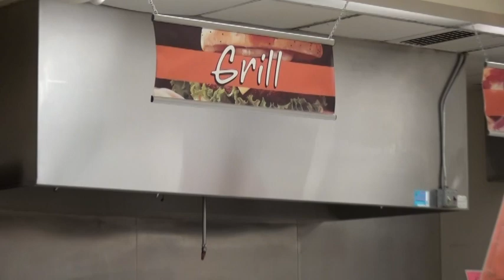Newscast #6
This video is about Newscast #6